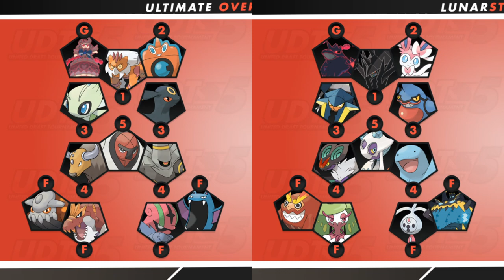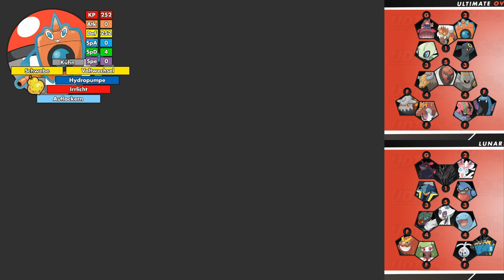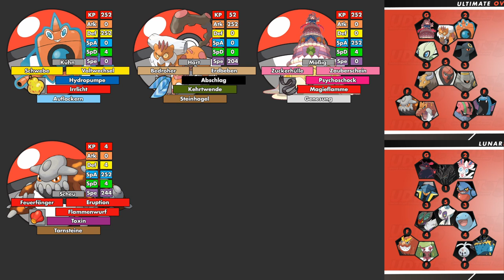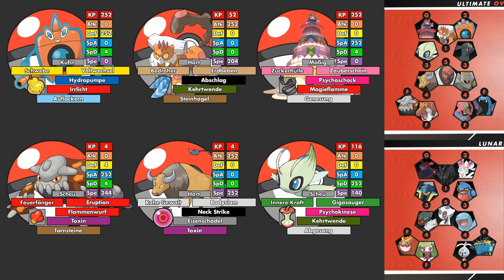UDT-Teambuilding Spieltag Nr. 7 vs. Lunar Stoned | schuhleckerGaming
Viel Spaß mit meiner Teambuilding für den siebten Spieltag gegen Borealium und sein Team LunarStoned ^^

► Dokument Liga 1 (Spielplan, Tabelle etc.):
►Alle Teilnehmer:

▬▬▬▬▬▬▬▬▬Liga 1▬▬▬▬▬▬▬▬▬▬

▬▬▬▬▬▬▬▬▬Liga 2▬▬▬▬▬▬▬▬▬▬
Anozumare:
►Logodesigner:
{unfortunately not all known}